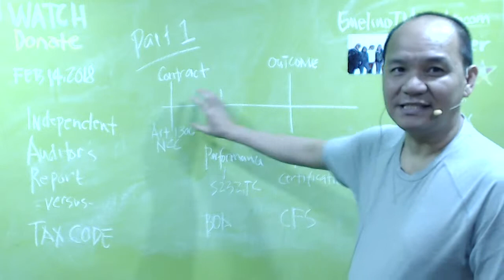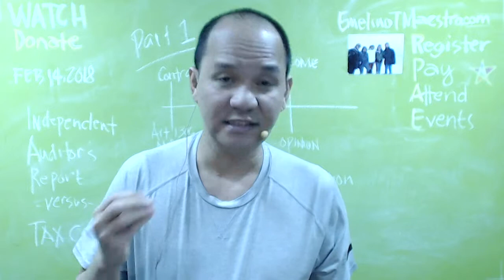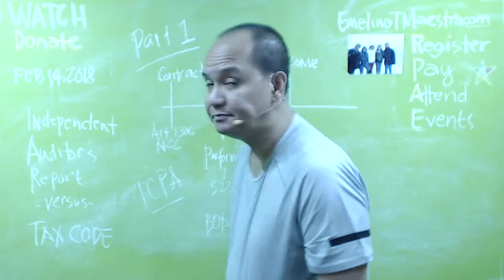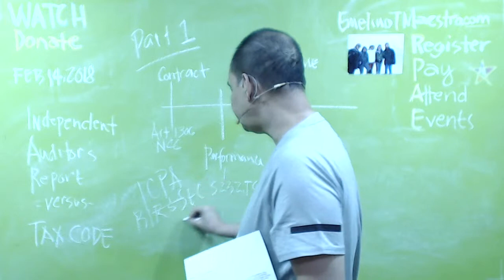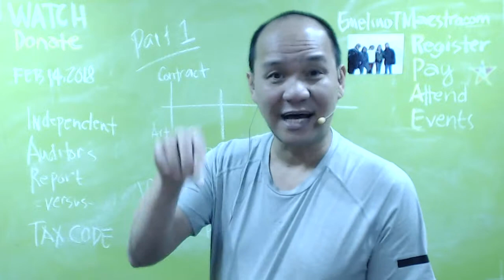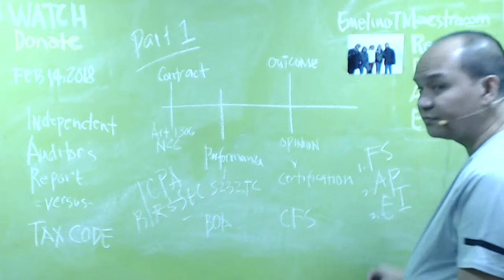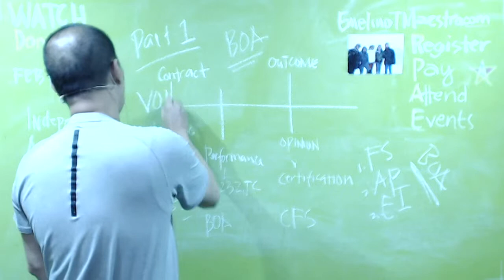Anatomy of Independent Auditor's (CPA) Report versus Tax Code Part 1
The Part 2 and Part 3 can be watched thru TaxationProfessionalUnversity.com.  “(a) Sweetened juice drinks;

“(b) Sweetened tea;

“(d) Flavored water;

“(e) Energy and sports drinks;

“(f) Other powdered drinks not classified as milk, juice, tea, and coffee;

“(g) Cereal and grain beverages; and

“(h) Other non-alcoholic beverages that contain added sugar.

“(2) Caloric sweetener refers to a substance that is sweet and includes sucrose, fructose, and glucose that produces a certain sweetness;

“(3) High fructose corn syrup refers to a sweet saccharide mixture containing fructose and glucose which is derived from corn and added to provide sweetness to beverages, and which includes other similar fructose syrup preparations; and

“(4) Non-caloric sweetener refers to a substance that are artificially or chemically processed that produces a certain sweetness. These are substances which can be directly added to beverages, such as aspartame, sucralose, saccharin, acesulfame, potassium, neotame, cyclamates and other non-nutritive sweeteners approved by the Codex Alimentarius and adopted by the FDA.

“(C) Exclusions.— The following products, as described in the food category system from Codex Alimentarius Food Category Descriptors (Codex Stan 192-1995, Rev. 2017 or the latest) as adopted by the FDA, are excluded from the scope of this Act:

“(2) One Hundred Percent (100%) Natural Fruit Juices – Original liquid resulting from the pressing of fruit, the liquid resulting from the reconstitution of natural fruit juice concentrate, or the liquid resulting from the restoration of water to dehydrated natural fruit juice that do not have added sugar or caloric sweetener;

“(3) One Hundred Percent (100%) Natural Vegetable Juices – Original liquid resulting from the pressing of vegetables, the liquid resulting from the reconstitution of natural vegetable juice concentrate, or the liquid resulting from the restoration of water to dehydrated natural vegetable juice that do not have added sugar or caloric sweetener;

“(4) Meal Replacement and Medically Indicated Beverages – Any liquid or powder drink/product for oral nutritional therapy for persons who cannot absorb or metabolize dietary nutrients from food or beverages, or as a source of necessary nutrition used due to a medical condition and an oral electrolyte solution for infants and children formulated to prevent dehydration due to illness; and

“(5) Ground coffee, instant soluble coffee, and pre-packaged powdered coffee products.